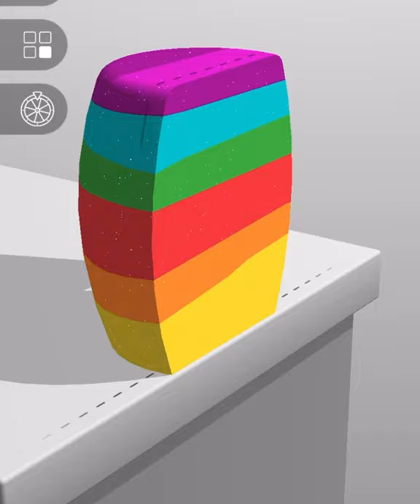ASMR Cutting game! Relaxing sounds! Satisfying ASMR Video